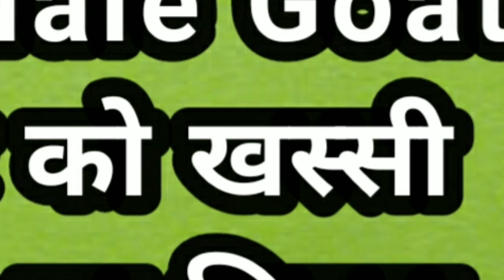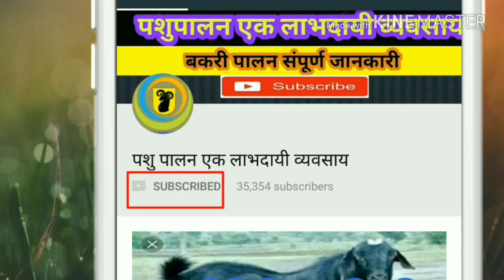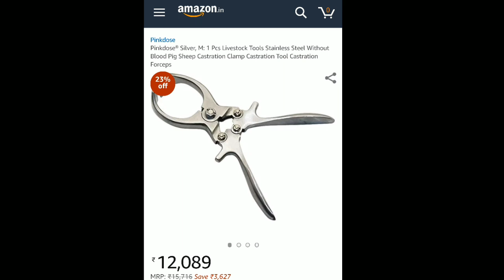Best Castrator For Goat ।। बकरे को खस्सी करने का चिमटा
Best Castrator For Castration, बकरे को खस्सी करने का चिमटा